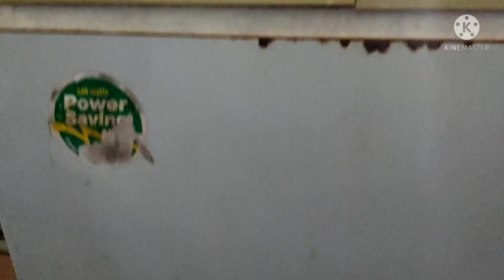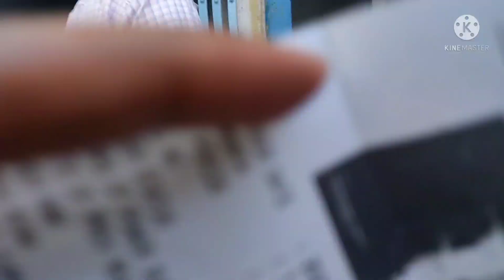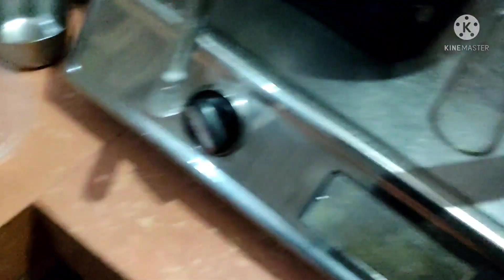सुबह सुबह एक दुर्घटना घट गया😭//बेटे ने किया मां का मदद😍😍